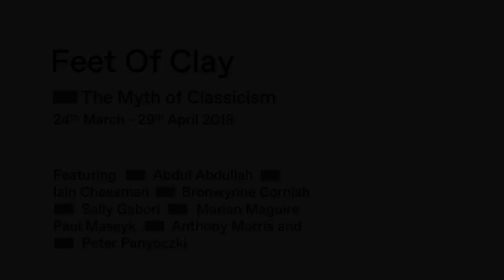Feet of Clay - Peter Panyoczki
Take a sneak peek at the incredible work of New Zealand based artist, Peter Panyoczki. You can see these works and other delights at the 'Feet of Clay' show preview - 4pm at The Vivian this Saturday 24th March. The show will run until the 29th April and is free to visit.